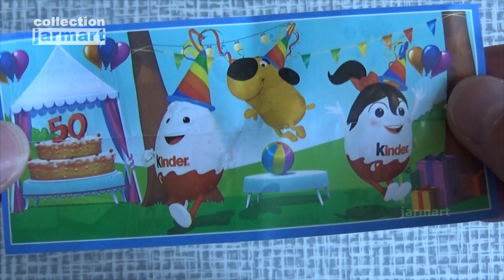Kinder Surprise Unboxing 2018 Vajíčko s překvapením | 50 let Kinder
Rozbalování vajíčka s překvapením z kolekce 50 let Kinder, 2018. Toto video není sponzorováno.

Unboxing egg from Kinder Surprise, 50 years Kinder, 2018.